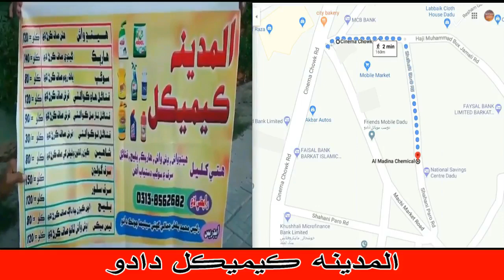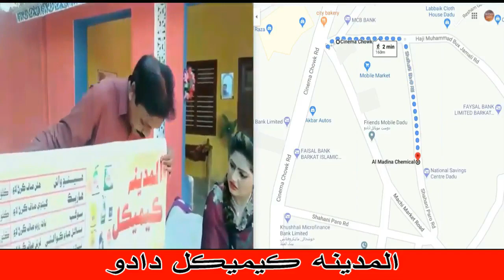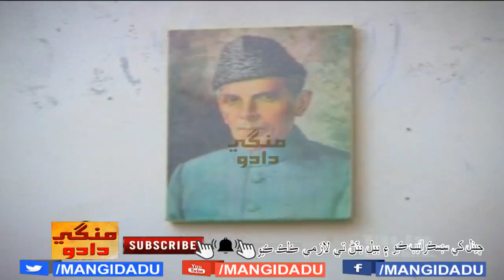SALAR KHAN part 1 فلم | SHAHJAHAN KHOSO | NASIM | SALEEM | SANA | ALISHA | SINDHI FILM | MANGIDADU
SALAR KHAN part 1 سالار خان فلم | SHAHJAHAN KHOSO شاه جهان کوسو | NASIM GUL | LIYAQAT KHOSO | SANA ABRO | NIZAM KHOSO | ALISHA | TARIQ KHOSO | SALEEM SHAH RASHDI

اميدون الله سائين پڄايون اٿئي مبارڪ اٿئي او پيارا | شمن علي ميرالي | سالار خان فلم | نسيم گل | شاه جهان کوسو
مٺو انگور آھي منهنجو جاني | فرزانه پروين | سالار خان فلم | نسيم گل | شاهجهان کوسو
ھر جاء پرين ھر محفل ۾ | ماسٽر منظور | سالار خان فلم | عليشا | ناظم کوسو